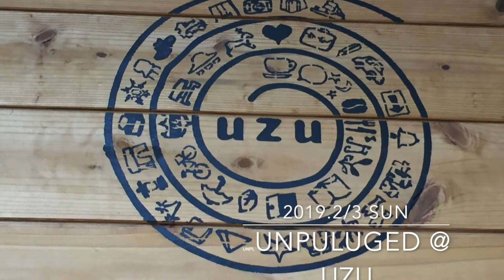ターヘル アナトミア